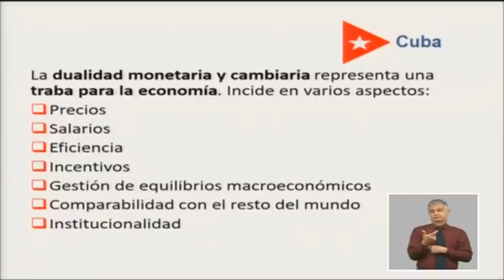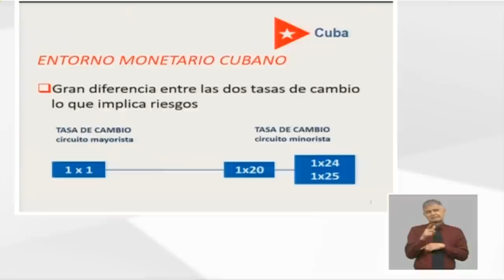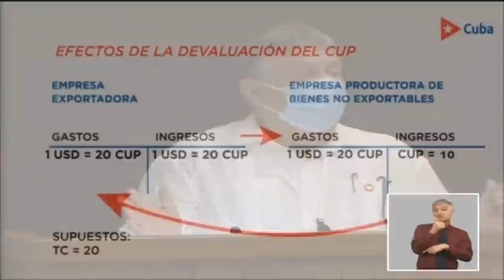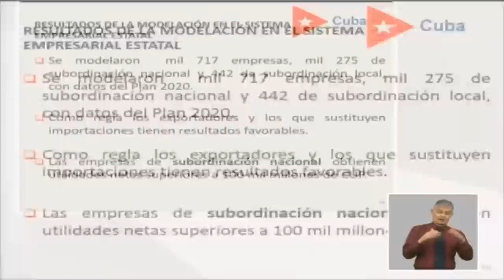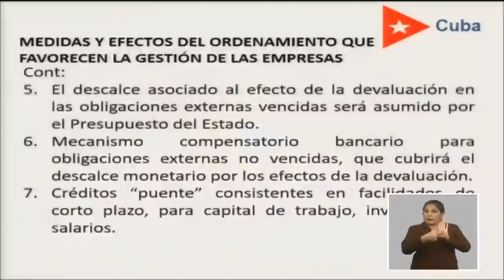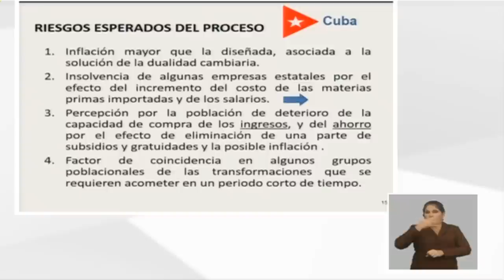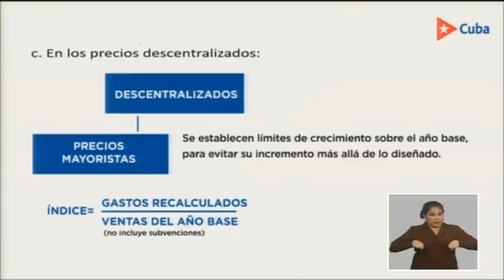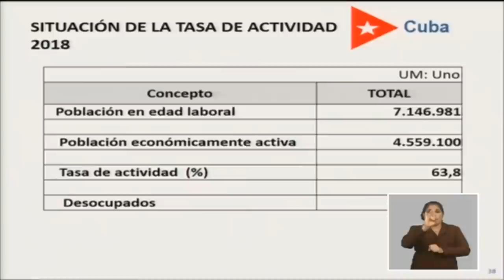Intervención de Marino Murillo Jorge ante la Asamblea Nacional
La Mesa Redonda transmitirá en su espacio de este viernes la intervención ante la Asamblea Nacional del Poder Popular del Jefe de la Comisión de Implementación y Desarrollo de los Lineamientos Marino Murillo Jorge, en la que detalló aspectos sobre la Tarea Ordenamiento.